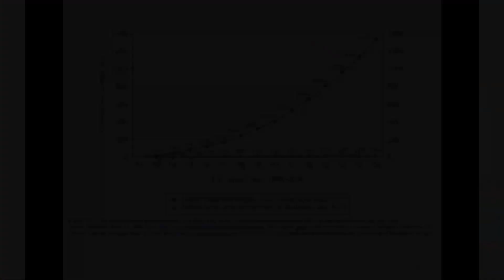The Autism Epidemic Is Real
The autism epidemic cannot be explained by the theory of a broadened definition because the definition has hardly changed since 1943 and that theory does not fit the data one hand since 1980 and especially since 1992. Theories of better awareness and diagnosis are valid but show why the diagnostic substitution theory must be false. Also, if the diagnosis is being improved by better information about autism, the upsurge in diagnoses must be regarded as real, especially for severe cases. The claim that the whole epidemic is owed to genetics fails. We must take toxins, disease agents and their interactions into account. None of the competing theories can explain the epidemic away. It is real as are a number of related epidemics.